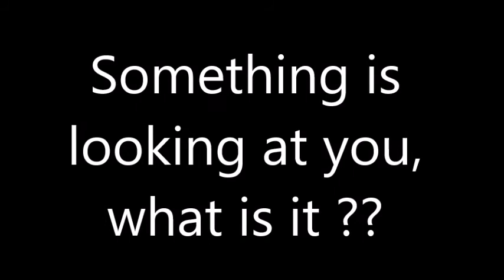Eyes in the Dark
This effect takes 2 trail cams !!